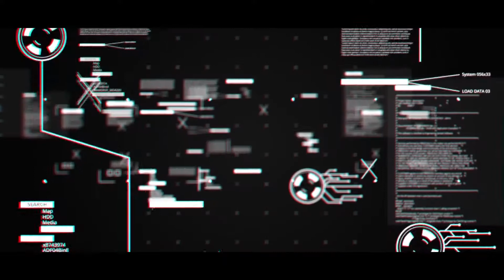About Reina Valentina - Modest Clothing Boutique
If you are looking for modest business professional clothing this fall with a little bit of a twist be sure to check out our

Reina Valentina is a women’s modest chic fashion online boutique.  We are committed to women being fully self-expressed by providing them a blend of modesty and contemporary style.   We support the empowerment of women business owners and socially conscious brands by sourcing and sharing stories from these women.

Empower, Promote, Share & Give Back

We give a portion of proceeds to The Hunger Project.
Hunger Project Mission:  To end hunger and poverty by pioneering sustainable, grassroots, women-centered strategies and advocating for their widespread adoption in countries throughout the world.